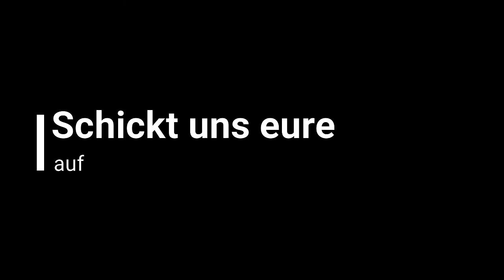Move at Home: Patricks Challenge Tag 5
Hallo ihr Volleyballbegeisterten, die Nachwuchstrainer der BERLIN RECYCLING Volleys haben unter dem Projekt „Move at Home“ Trainingsvideos für euch zusammengestellt, die auf diesem Kanal in den nächsten Tagen und Wochen veröffentlicht werden. Habt Spaß beim Mitmachen und nehmt die Challenges an!

Zur Teilnahme an der täglicher Challenge geht es unter diesem

Wenn ihr mehr über das Projekt und die Teilnahme erfahren wollt, dann könnt ihr gerne auf dem Instagrampofil der SCC JUNIORS vorbeischauen